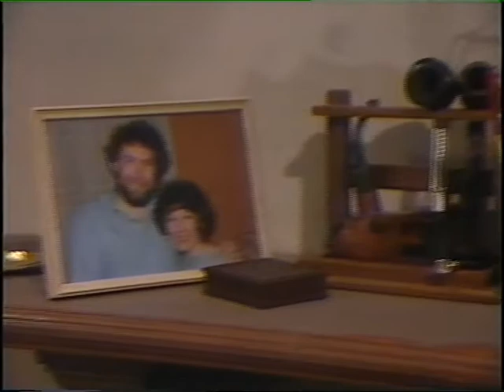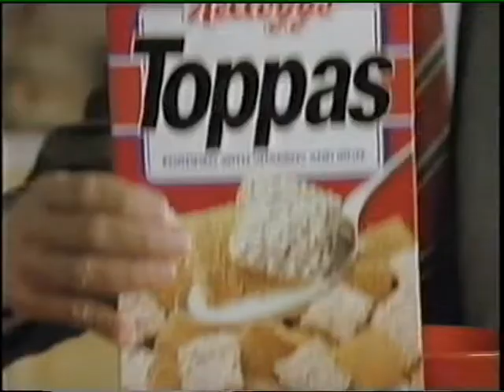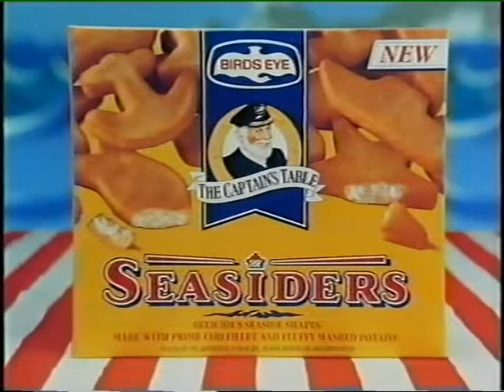Dramarama the secret of Croftmore (david tennant in cast)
Episode of Dramarama with a young David Tennant in the cast